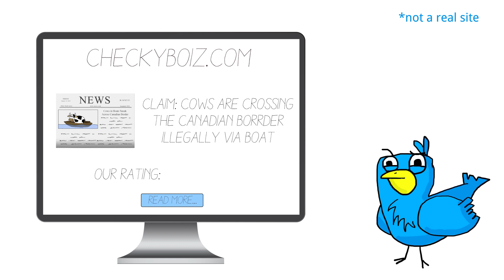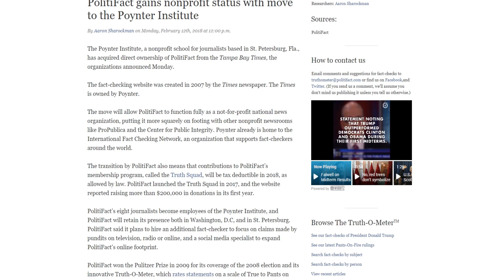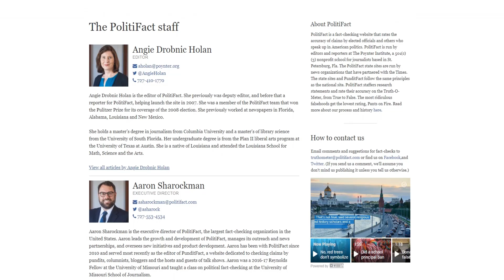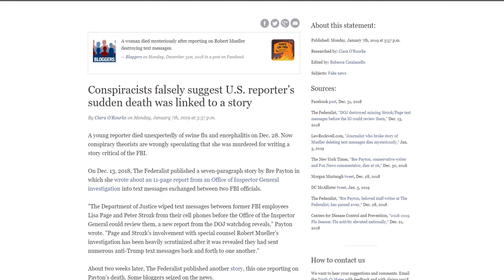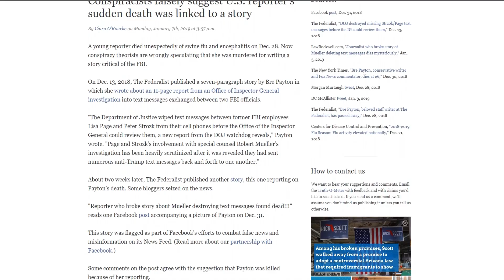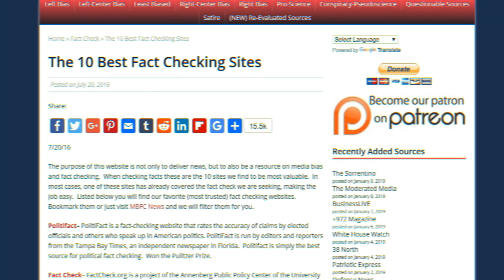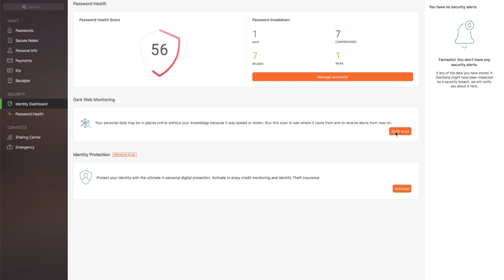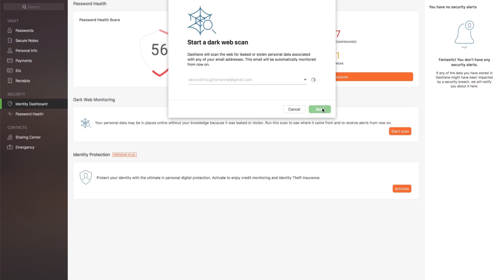How Fact Checking Works...And Why It's So Important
'secondthought' to save 10% on your Premium subscription!
How Fact Checking Works...And Why It's So Important – Second Thought